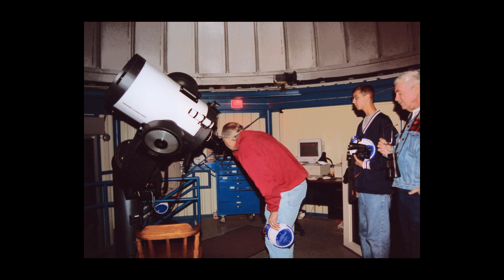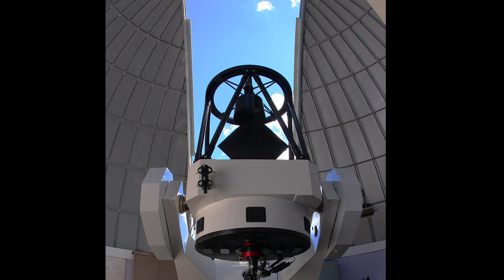Stargazing Outreach: Learn from the Disinterested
This video is the first in a series that explores public outreach in astronomy programs- especially stargazing presentations with a telescope. Your host describes lessons he learned from the 20 years of work in this area and the encounters he had with tens of thousands of people.

This video  describes  how to help people use an eyepiece and a trick that helps those that would would otherwise be frustrated and saddened not to see anything at all...